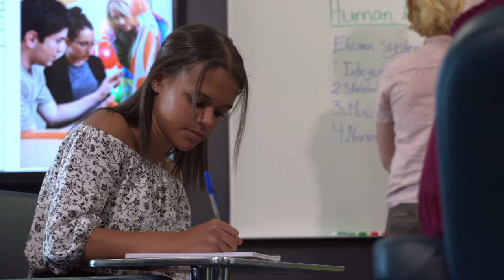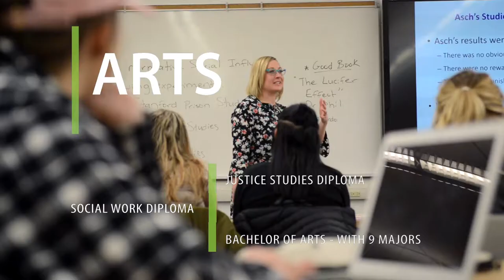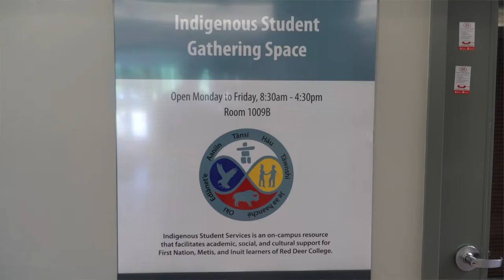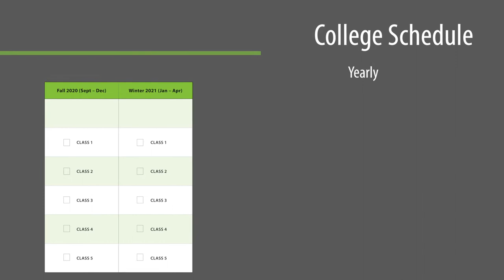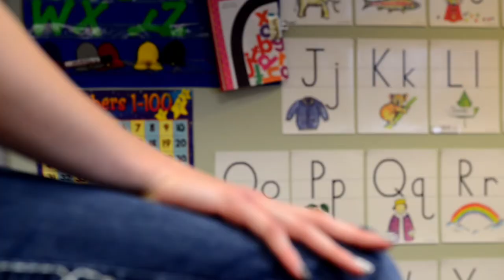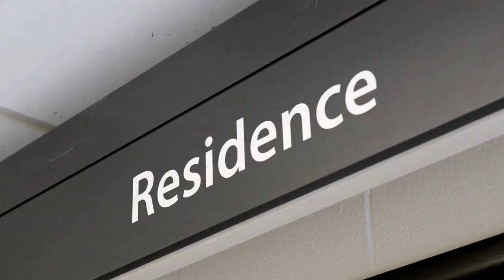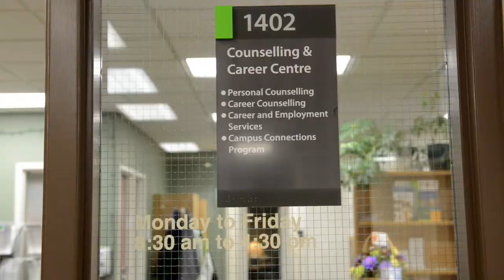Red Deer College | Student Connect Centre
Welcome counsellors, educators, and all other sources of support and encouragement for prospective students seeking assistance and direction when it comes to their post-secondary journey. Red Deer College has an enthusiastic team of recruiting specialists dedicated to bringing RDC’s information to you so that you can bring it back to your students, clients and prospective learners.